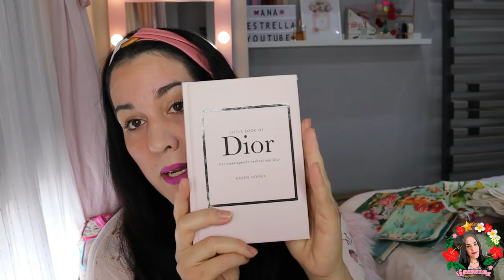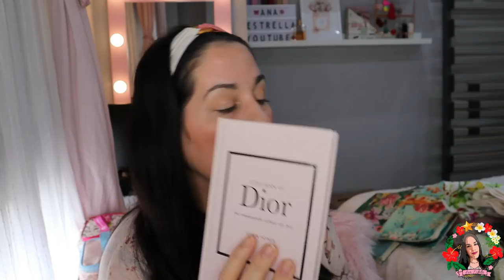💜HAUL DECORACION PRIMAVERA 2022 IKEA Y AMAZON PARA MI CASA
¡NUEVO VÍDEO!HAUL DECORACION IKEA PRIMAVERA 2022 Y AMAZON PARA MI CASA
ENLACES A PRODUCTOS DE MI VÍDEO:
💜JARRÓN ROSA IKEA
💜RAMO FLORES POM PON IKEA
💜RAMO TULIPANES IKEA ROSAS
💜VELA AMAZON LAVANDA Y LIMÓN
💜TAZA CON MENSAJE FRIDA
💜ROSAS MORADAS ARTIFICIALES
💜MANTA MORADA AMAZON
💜CAMINO DE MESA BLANCO
💜COJINES FLORES MORADOS
💜TAZA FRIDA CON FLORES
💜LIBRO DECO DIOR ROSA
💜GIRNALDAS COLORES PASCUA
💜FIGURITAS CONEJITOS PASCUA
💜CORONA HUEVOS PASCUA
💜COJINES FRIDA
💜CORTINAS ROSAS
💜CORONA FLORES
💜CAMINO DE MESA FLORES Y 💜MARIPOSAS